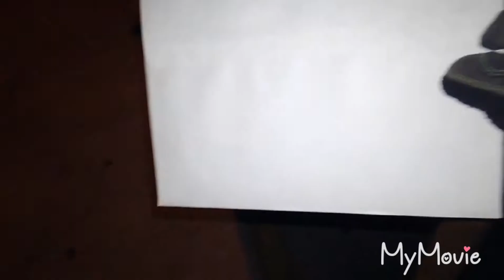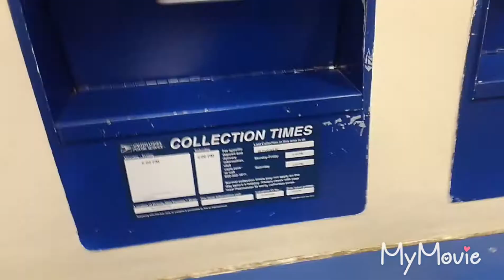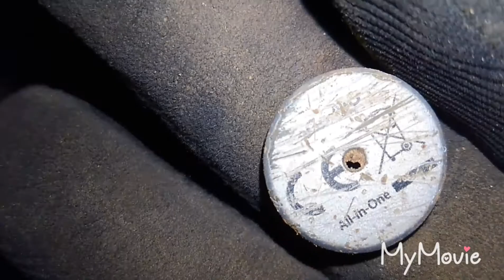Happy Father's Day 🎉 And a little scrap hunting 🎉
Mailing off a Father's Day card and looking for some scrap metal.